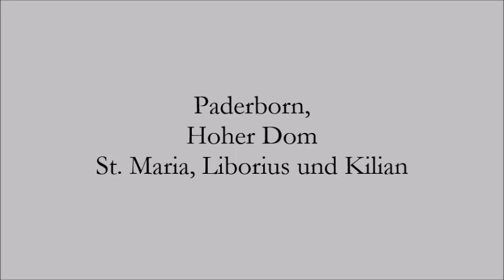Paderborn, Hoher Dom St. Maria, Liborius und Kilian, großes Trauergeläut fis° a° h°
Zum weiteren Vergleich mit dem bis 2017 bestehenden Vorzustand des Paderborner Domgeläutes möchte ich meine ebenfalls 2002 gefertigte Aufnahme des großen Trauergeläutes der drei großen Glocken fis° a° h° beisteuern. In der Aufnahmeposition entspricht sie für diejenigen, die das Geläut am 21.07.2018 zum ersten Mal hören konnten, eher dem Höreindruck, als die Aufnahme vom Sologeläut der Liboriusglocke. Das Mikrofon stand auf der südlichen Begrenzungsmauer des Kardinal-Degenhardt-Platzes an der alten Domdechanei, die Aufnahme erfolgte also mit Blick auf die Nordseite des Turmes über die Kaiserpfalz hinweg, in Läuterichtung. Leider ist wegen der höheren Aussteuerung auch ein deutliches Grundrauschen zu vernehmen.

Das große Trauergeläut war im bis 2017 bestehenden Gebrauch ausschließlich den großen Trauergottesdiensten für verstorbene Päpste und Paderborner Erzbischöfe vorbehalten – es erklang also nur „alle Jahrzehnte“. Außerdem bildete dieses Geläut das einzige Teilgeläut mit der Liboriusglocke überhaupt. Nach den Trauerfeierlichkeiten für Papst Johannes Paul II. im Jahr 2005 ist es bis heute nicht wieder erklungen.

Auch hier soll zugunsten der künftigen Geläutepräsentation auf der Internetseite des Hohen Domes auf eine detaillierte Beschreibung der Glocken verzichtet werden.

Liboriusglocke fis° -3, Gewicht 4.740kg, unterer Durchmesser 2361mm, Gußnummer 3490

Regina Pacis a° =0, Gewicht 2.590kg, unterer Durchmesser 1981mm, Gußnummer 3451

St. Johannes Baptist h° -0,5, Gewicht 2.320kg, unterer Durchmesser 1789mm, Gußnummer 3286

Alle Glocken wurden 1951 vom Bochumer Verein für Gußstahlfabrikation in der Versuchsrippe V7h gegossen.

Das ungeordnete Anläuten ist der seinerzeit im Anzug zu schwachen Läutemaschine der Liboriusglocke zu schulden, welche vom Einschalten bis zum ersten Anschlag fast exakt eine Minute benötigte. Die schnell hochgezogene a° setzt somit zu früh ein – trotz deutlich späteren Schaltens. Auch in dieser Aufnahme ist die Liboriusglocke mit ihrem vormals hohen Läutewinkel zu hören. Das Ausschalten wird durch eine „Eieruhr“ für alle Glocken gleichzeitig erledigt, zu hören ist also das tatsächliche Ausschwingverhalten der Glocken.

Für alle, die den Domturm noch nicht bestiegen haben: Der Fußboden der Glockenstube liegt in Höhe der unteren Ränder der Fenster der Treppentürme, sie endet in einem spätromanischen Gewölbe oberhalb der oberen Einzelfenstern der Giebel, umfasst also den gesamten Turm über dem  Gewölbe der Turmorgel. Das Geläut hängt in Höhe der 2. und 3. Schallfensterreihe von unten.

Aufnahme mit Minidisc-Recorder: 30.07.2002, Vorläuten zum Pontifikalrequiem der in der der Liboriwoche 2002 anwesenden Gastbischöfe für den am 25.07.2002 verstorbenen Paderborner Erzbischof Johannes Joachim Kardinal Degenhardt ab 8.30 Uhr.

Als Gast: ein Hund.

Alle Fotos eigener Provenienz, Pfingstsamstag 2014.